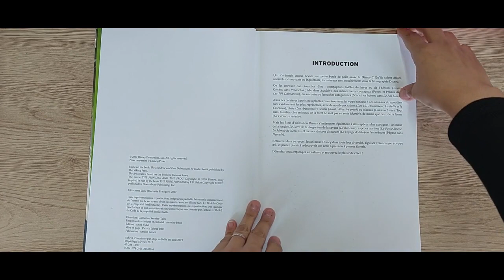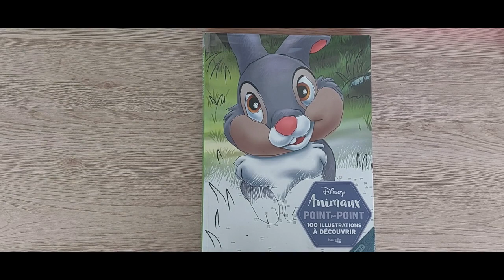Livre Points à relier Thème ANIMAUX terminé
Holà la gente, heureuse de vous présenter mon livre terminé...

J'espère vous faire passer un bon moment!!

Installez-vous bien, Détendez-vous (pas trop pour ne pas vous endormir..) et prenez du plaisir !

***Sur Instagram : Plaisirs d'ergona

Et n'oublie pas, suis tes désirs et fais toi plaisir...Des bisous colorés !!